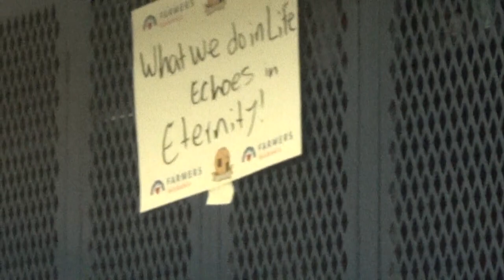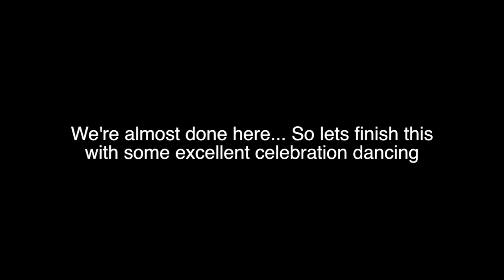SOH 2014 State Champs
Wuuuu !